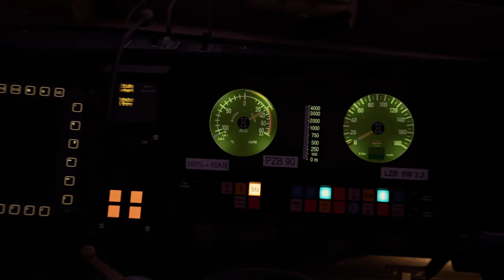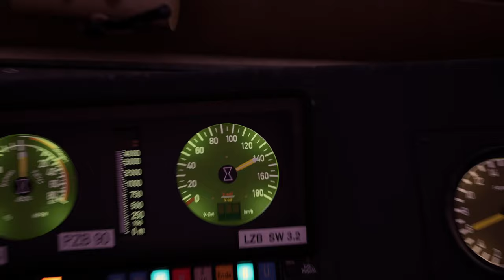Im warmen Führerstand | BR 110 nach Frankfurt am Main | TRAIN SIM WORLD 4 #36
Es ist kalt. Aber wir machen es uns warm im Führerstand unserer 110!

Transparenz:
1. Stellt mir DTG DLCs zu Verfügung?

2. Werde ich dafür bezahlt, Werbung zu machen?

3. Bin ich gezwungen, Werbung zu machen?

4. Ist meine Meinung über DLCs noch objektiv?

2ZK4fUqv8CJFukjSVQJ2iIMXmKPW4w/edit